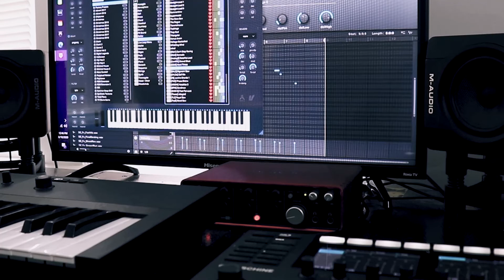[FREE] "New Speakers" Prod by: NevaGotBeats (Rap Beat Instrumental)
New Speakers
Prod. by NevaGotBeats

Free downloads for limited promotional use only.
Leases and exclusive rights available on the website.

Gunna, YNM Melly, Travis Scott, Three 6 Mafia, Pusha T, Meek Mill, Young Jeezy, Yo Gotti, T.I., Fabolous,